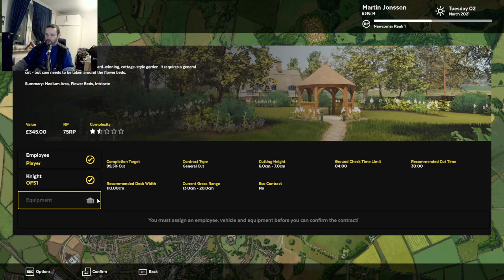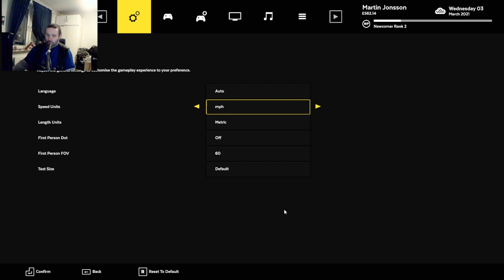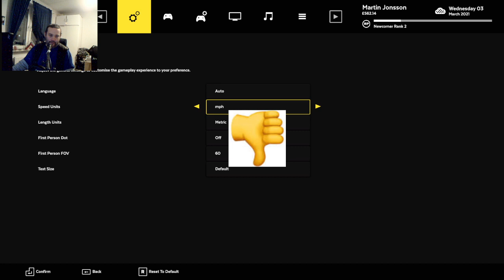Klipper gräs hos en ny kund